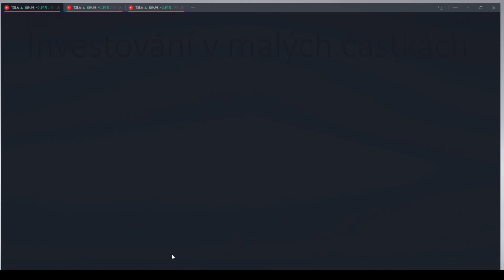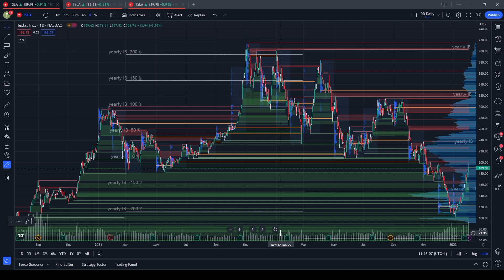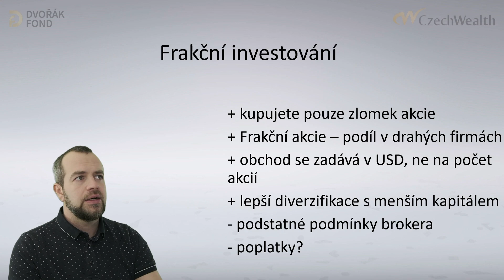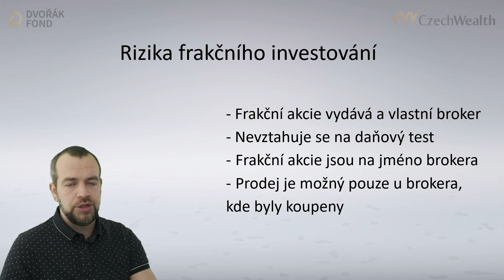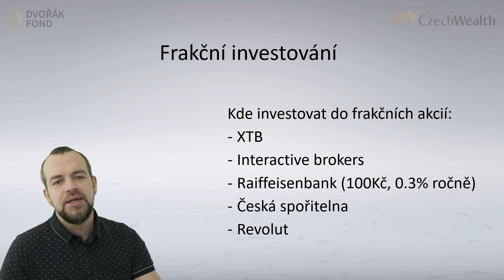Frakční akcie a investování. Výhody a nevýhody.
V dnešním videu se podíváme na to, co jsou to tzv. frakční akcie a frakční investování. Ukážeme si, jaké jsou výhody a nevýhody tohoto populárního způsobu investování.

Pokud vás zajímá obchodování měn, tak se také podívejte na službu Forex Expert kde máte možnost každý den nahlédnout do mojí tradingové kuchyně.